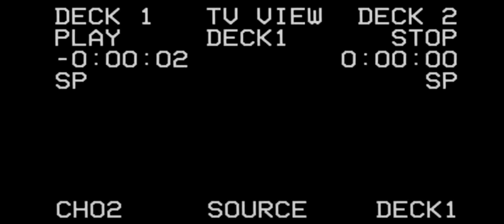JUICE JACKAL - NIGHTMARE (D33J COVER) - OFFICIAL VIDEO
Director: Daniel J. Algarin
Producer: Ben Morsberger
Cinematographer: Taylor Harris
Editors: Nicholas Lipari, Djavan Santos, Joaquin Bartra
DV Footage: Henry Laufer